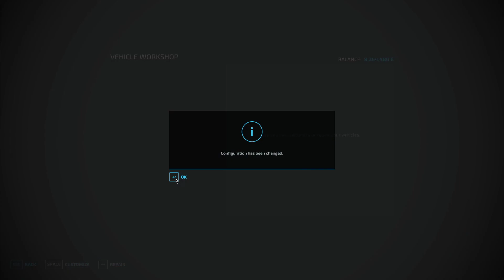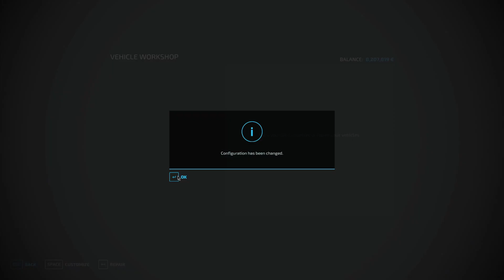Preparing some fields and making goods! Farming Simulator 22 | Ep 52 Timelapse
🖥 Specifikacije:
🖥 CPU: Intel(R) Core(TM) i7-9700KF CPU @ 3.60Hz 3.60Hz
🖥 RAM: 16GB
🖥 Graphic card: NVIDIA GeForce GTX 1050 Ti
🖥 Monitor 1 – ACER 27’’ 165Hz (1920 x 1080 Full HD)
🖥 Monitor 2 – LG 23’’ 60Hz (1920 x 1080 Full HD)

 HVALA!